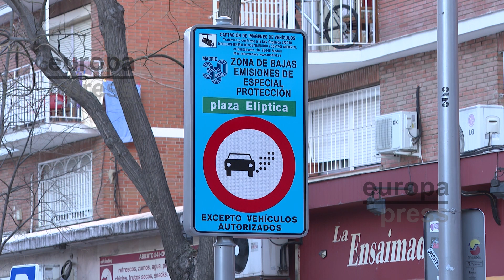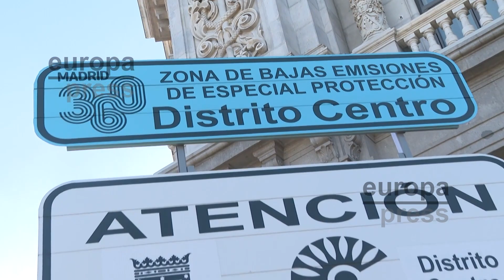La nueva Zona de Bajas Emisiones de Madrid ya ha entrado en vigor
La nueva zona de Bajas Emisiones de Madrid, por la que algunos vehículos con etiqueta A no podrán circular por el interior de la M-30, ha entrado en vigor este sábado 1 de enero.